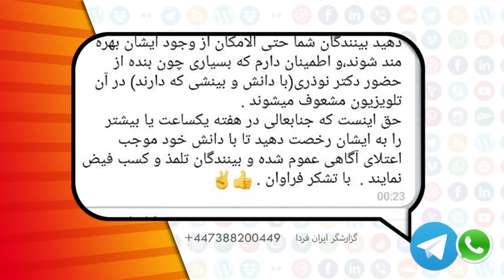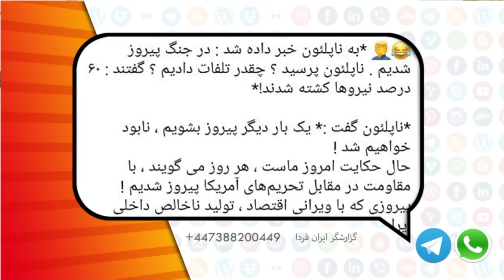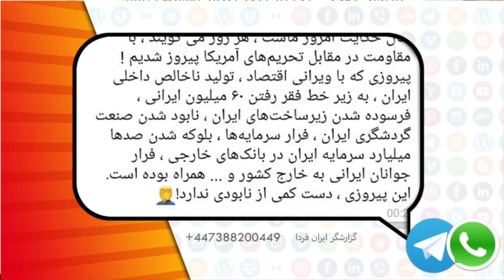شما و ایران فردا یکشنبه 4 شهریور 1403